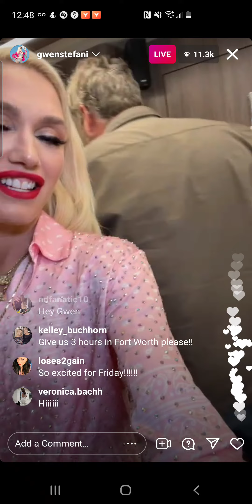Gwen Stefani and Blake Shelton - instagram live from Thursday, August 19th, 2021